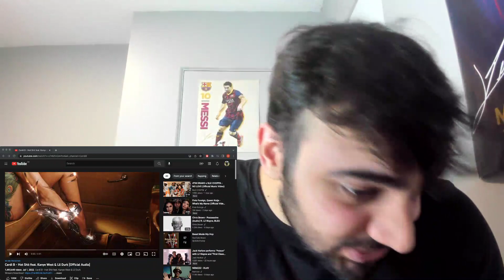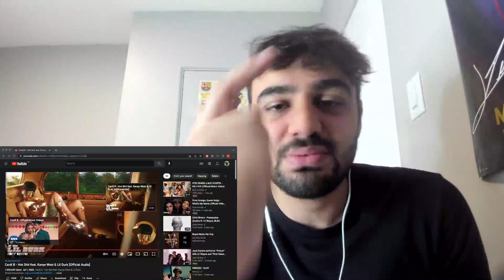Cardi B ft Kanye West & Lil Durk "Hot Shit" REACTION!!! (SUMMER TRACK OF THE YEAR???!!!)